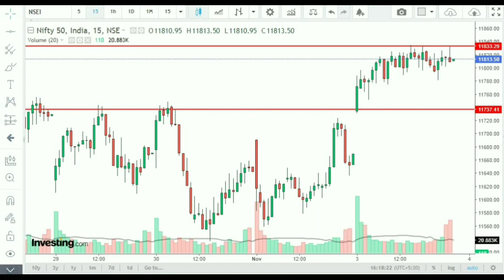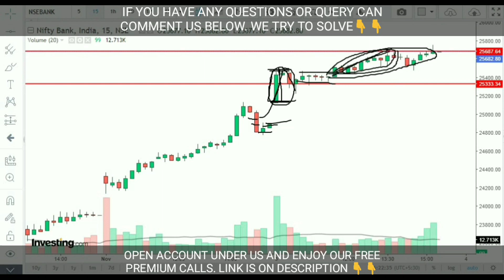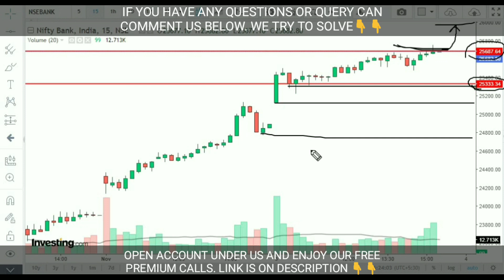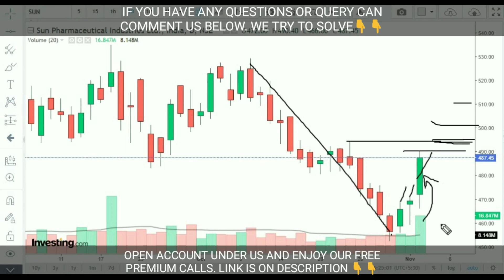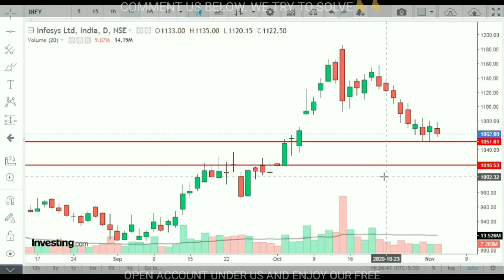Bank nifty tomorrow || Best stock's to trade tomorrow || 04/11/2020 || [Hindi]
Hi friends welcome to educational purposes channel Market idea for nifty and bank nifty..

Hi friends today in this video we talk about how to trade nifty tomorrow and bank nifty tomorrow's 4th November 2020 and Best stock's to trade Tomorrow like Sun Pharma and Infosys.Thank you.

Can open account under us on ANGLE BROKING

Can open account under us on Zerodha

Note - Use mobile and email which you never use on Zerodha or alice blue for sign up earlier.

Can open account under us on UPSTOK

Can open account under us on alice blue

MARKET IDEA

FOR FREE LIVE MARKET UPDATES

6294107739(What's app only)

Best stock's to trade tomorrow 04/11/2020,
bank nifty tomorrow 04/11/2020,
Nifty tomorrow 04/11/2020,
Sun Pharma share,
Infosys share,
infy share,
live trading options,
trading strategies,
Intraday live trading,
market idea for nifty and bank nifty,